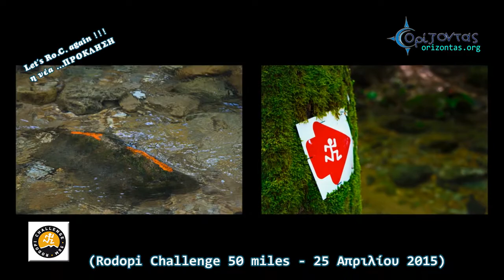ΟΡΙΖΟΝΤΑΣ: Η ώρα του Rodopi Challenge 82 Km (2015)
ΟΡΙΖΟΝΤΑΣ: Η ώρα του Rodopi Challenge 82 Km 2015 (ROC 50 miles) έρχεται στις 25 ΑΠΡΙΛΙΟΥ 2015, στις 6:00 πμ, στο Δασικό Χωριό «Ερύμανθος» Ξάνθης Ο «Ορίζοντας» των Ηλία και Δημήτρη Γκαρτζονίκα θα είναι και πάλι εκεί…
Ο Rodopi Challenge 50 miles (ROC) αποτελεί αυτοτελές αθλητικό γεγονός, με στόχο τη δημιουργία ενός εισαγωγικού ultra-trail αγώνα αλλά και την εξοικείωση των αθλητών με το ύφος και τη φιλοσοφία του ROUT, διατηρώντας κοινά χαρακτηριστικά με αυτόν.
O «Ορίζοντας » των Ηλία και Δημήτρη Γκαρτζονίκα, μέσω της τηλεοπτικής παραγωγής, σε δορυφορικές και internet-live μεταδόσεις, αποτελεί μια από τις πρωτοποριακές εκπομπές στην Ελλάδα, που δημιουργούν το documentary film τους και όχι απλά την περιγραφή τους, ενώ στηρίζουν επικοινωνιακά τους διοργανωτές μέσω παράλληλων δράσεων.
Τέτοιοι ήταν ο «μεγαλοπρεπής» ROUT (Rodopi Advendurun) 100 miles (2013, 2014) και ο ταχύτατα εξελισσόμενος αγώνας, μα και «προπομπός» του, Rodopi Challenge 50 miles (2014) που εκτός της πρώτης μετάδοσης, επαναλήφθηκαν πάρα πολλές φορές.
Πέραν αυτών υπήρξε μακρόχρονη προώθησή τους, μέσω βίντεο και φωτογραφιών από τα social media της εκπομπής και των συνεργαζόμενων με αυτή μέσων (σύνολο 12).
Αξίζει να καταγραφεί επίσης, ότι έχουν παρουσιαστεί και πολλές από τις παράλληλες δράσεις που συμπληρώνουν τον ετήσιο κύκλο του «ROUT» όπως το Haidou Trail Party και η Γιορτή των Εθελοντών..
Οσον αφορά στους αγώνες πόλης ξεχωριστή θέση κατέχουν τα documentary films του «Γύρου Λίμνης Ιωαννίνων 30 χλμ» με τους παράλληλους αγώνες του το 2012 και 2013 καθώς και του 1ου «Run Greece 10 και 5 χλμ» με τις παράλληλες δράσεις του που διοργανώθηκε στα Ιωάννινα το 2013.
Επίσης στις δράσεις του Ορίζοντα συγκαταλέγεται και η εκφώνηση-παρουσίαση του ιστορικού 18ου «Μπιζάνιου Δρόμου Ιωαννίνων 11.300 μέτρων» το 2015